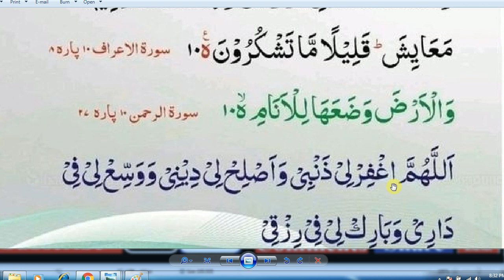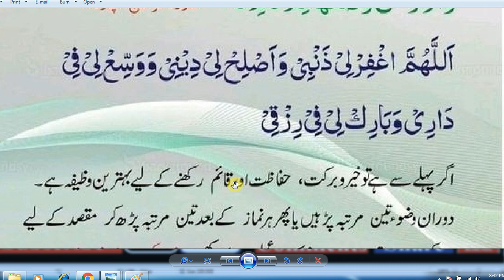Daily Dua Every Muslim